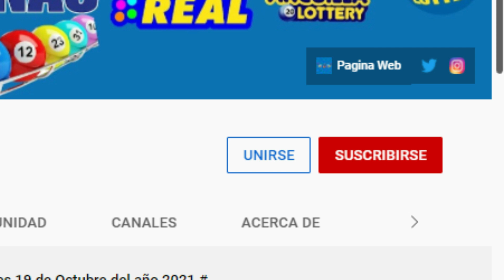Loteria La Suerte Dominicana 12:30 PM Domingo 05 de Junio del 2022